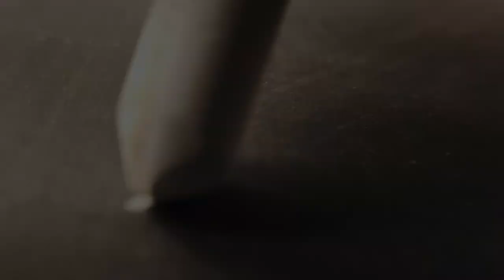AAS 235 // HYPE! How to survive...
We are ONE WEEK away from AAS235 in Honolulu, HI. There are over 3400 people registered (wow!), so here are a few tips for surviving & thriving at this huge astronomy meeting.

0. Pack smart, both for warm (Hawaii) and cool (convention center AC)
1. Be engaged, plan
2. Go to (at least) 1 talk & 1 poster each day
3. Define your own "success" for the meeting
4. Go to the beach, take selfcare time
5. BE RESPECTFUL!

VLOG GEAR:
Nikon D7500
Takstar SGC-598